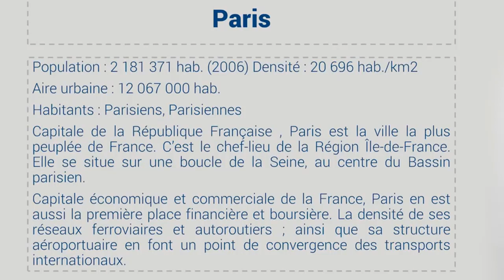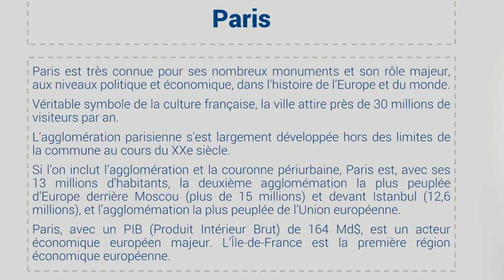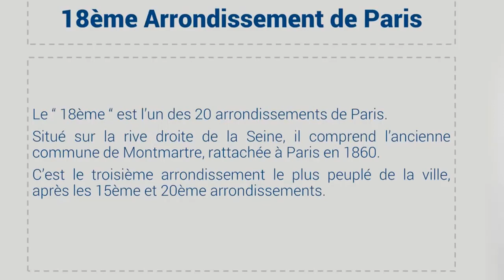Mon français - Unité 3 - Lire un texte en français : Paris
Mon français Unité 3 Lire un texte en français